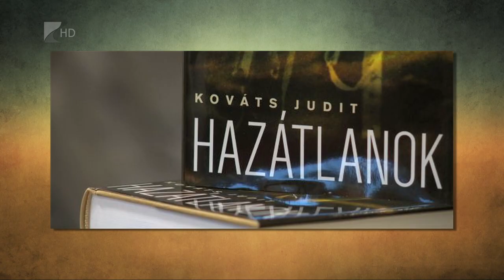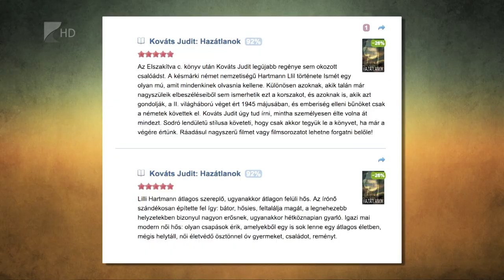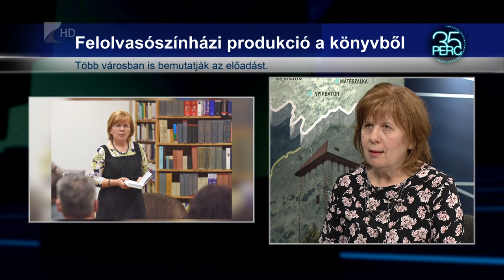Artisjus-díjas a nyíregyházi Kováts Judit - 35 Perc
Kováts Judit megkapta az Artisjus Irodalmi-díját a Hazátlanok című művéért. A nyíregyházi író hosszas kutatómunkát végzett, hogy a közelmúltban történteket valósághűen tudja ábrázolni olvasói számára.